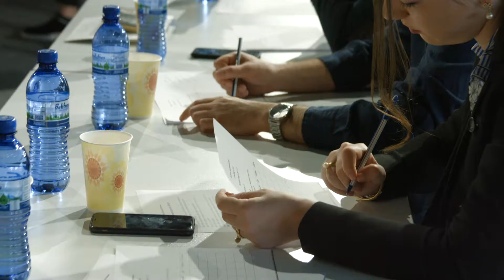CreathON – Educational Weekend ტექნოპარკში